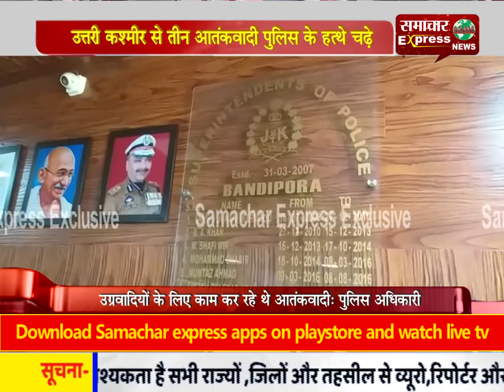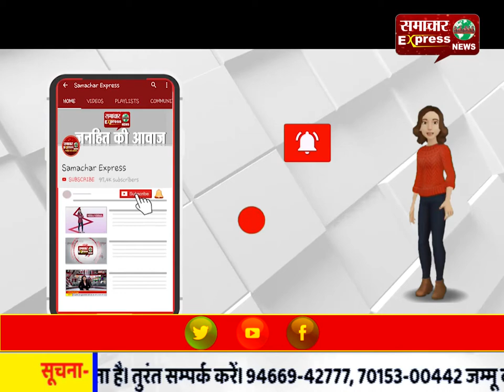उत्तरी कश्मीर से तीन आतंकवादी पुलिस के हत्थे चढ़े